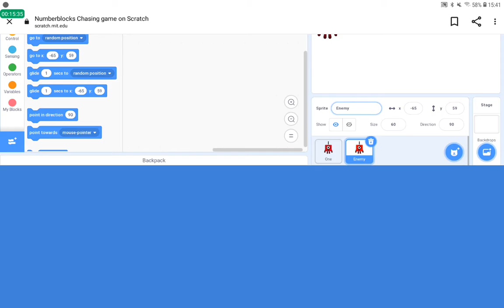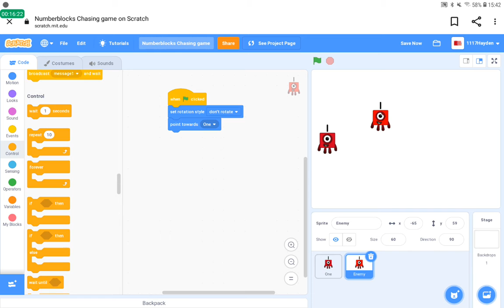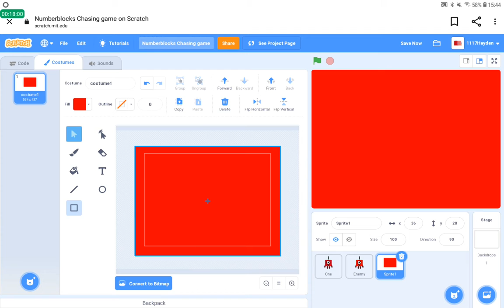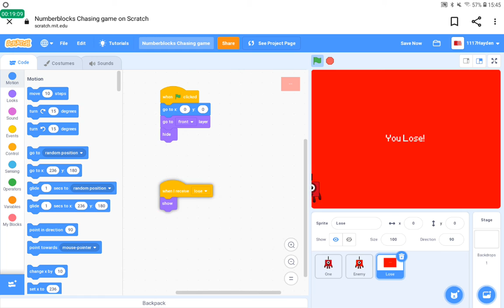How to make a Chasing game in scratch